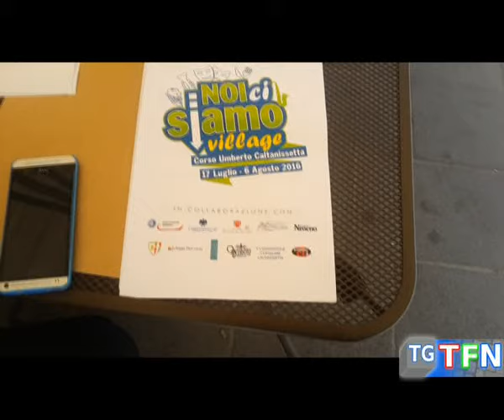"Noi ci siamo Village"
Gli eventi estivi organizzati in centro storico da un gruppo di imprenditori dello spettacolo con il supporto della V commissione consiliare, l'amministrazione mette a disposizione solo il palco per le esibizioni